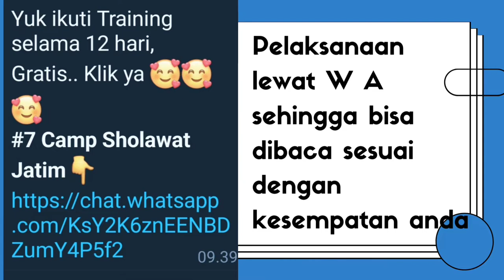CELAKA ORANG YANG TIDAK BISA MELIHAT WAJAH NABI MUHAMMAD SAW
Mari kita bersholawat kepada Nabi Muhammad karena Allah dan para malaikat bersholawat kepadanya. Banyak keutamaan yang didapat seorang muslim yang rajin membaca sholawat Nabi.Mulai dari mengangkat derajat hingga ganjaran ditempatkan di surga bersama nabi Muhammad SAW di hari akhir kelak. Keutamaan Sholawat lainnya yakni, Membuat Doa Terkabul, Pahala Berlipat, Mendapatkan syafaat nabi, Dikumpulkan di Surga Bersama Nabi, dan yang ini adalah Ceramah CELAKA ORANG YANG TIDAK BISA MELIHAT WAJAH NABI MUHAMMAD SAW
9 sholawat penenang hati bayi
lagu sholawat penenang hati bayi mp3
9 lagu sholawat penenang hati bayi
10 lagu sholawat penenang hati
10 sholawat penenang hati
10 lagu sholawat penenang hati dan pikiran
Sumber : Camp Sholawat